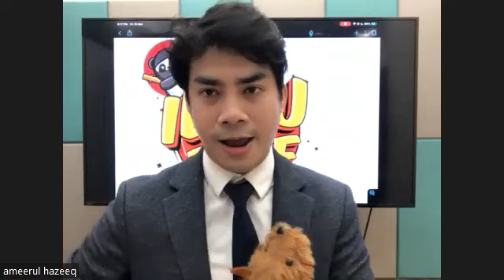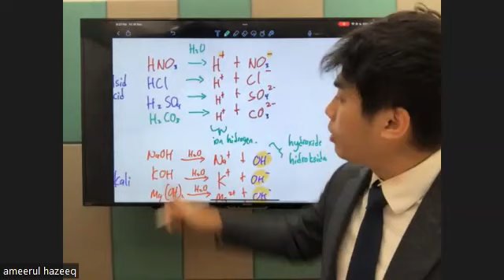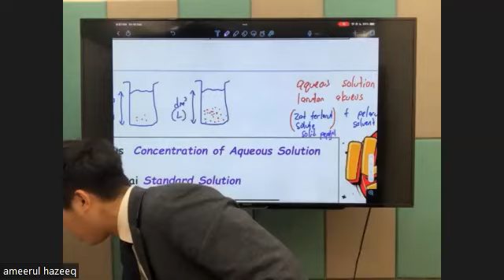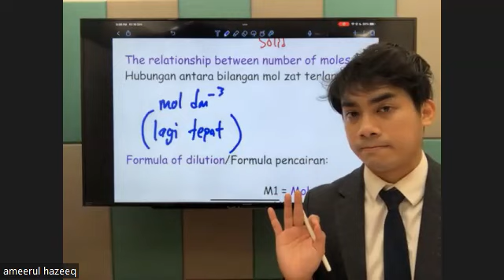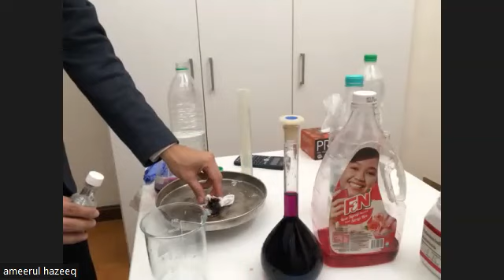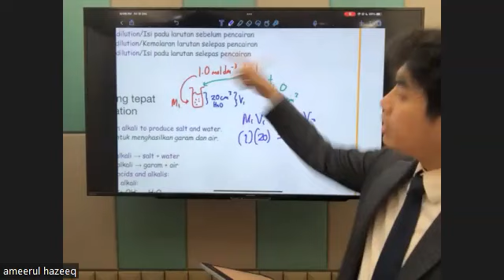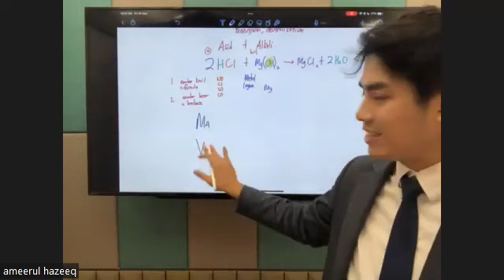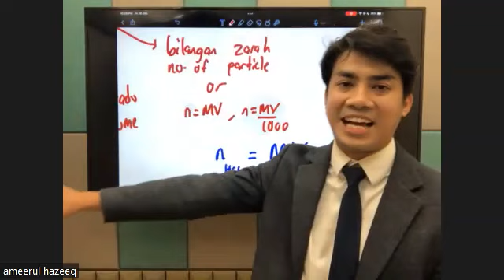SESSION 16/12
TITLE : FORM 4 CHEMISTRY SIR HAZEEQ